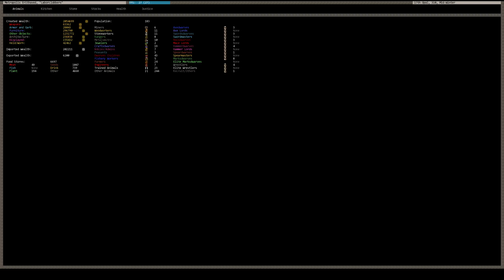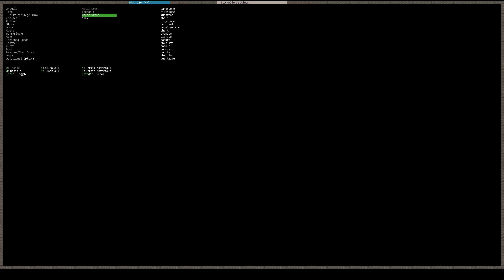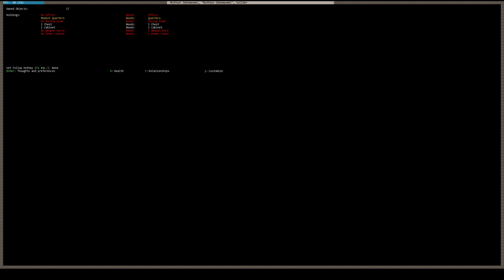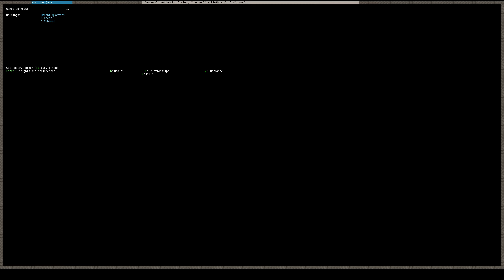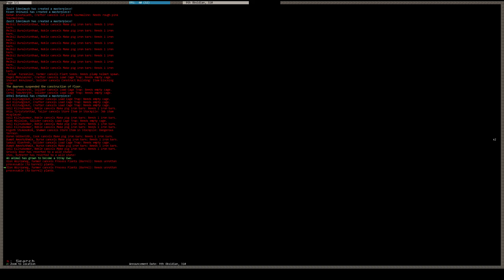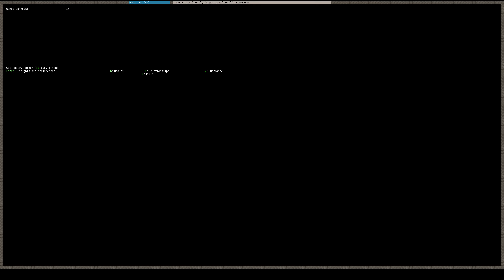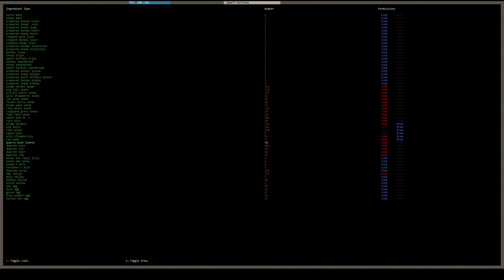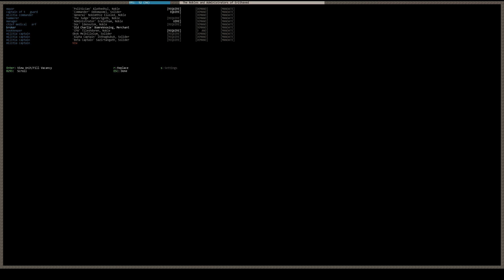Dwarf Fortress 035: Erithaved Session 2 Part 3/3